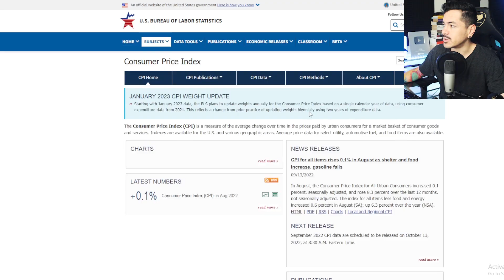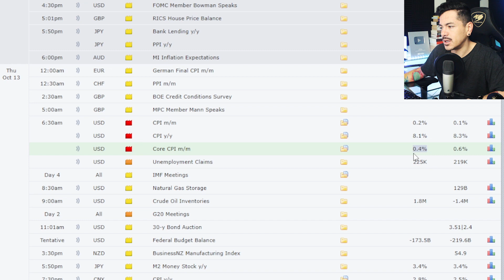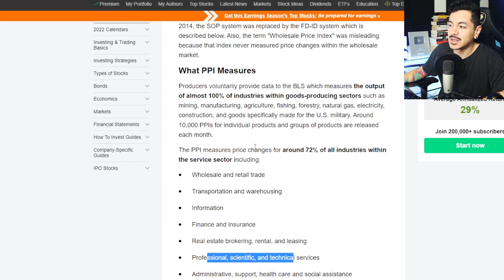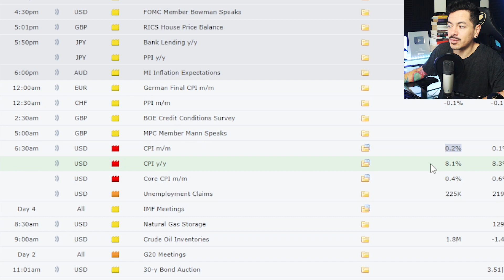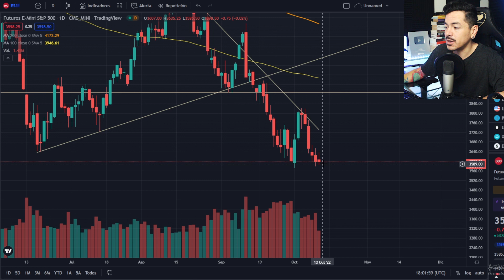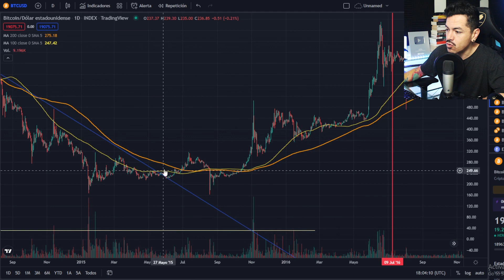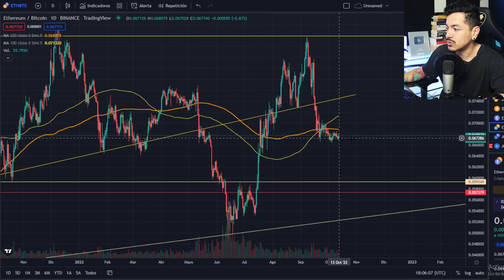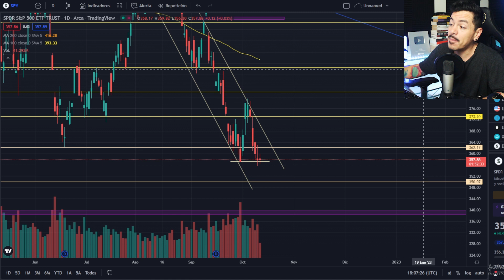¿Comprar o vender antes de Mañana? - ¿Desastre o Recuperacion?